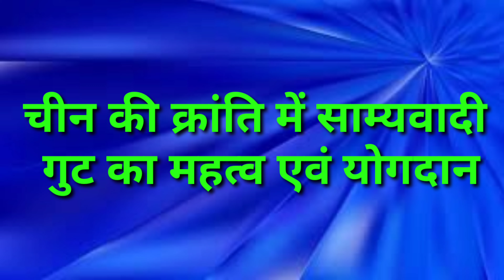चीन की क्रांति में साम्यवादी गुट का महत्व एवं योगदान || JLC HAJIPUR